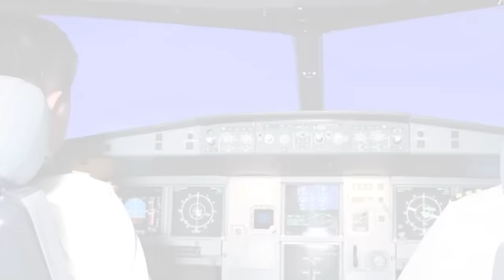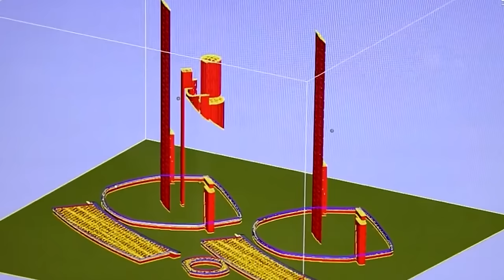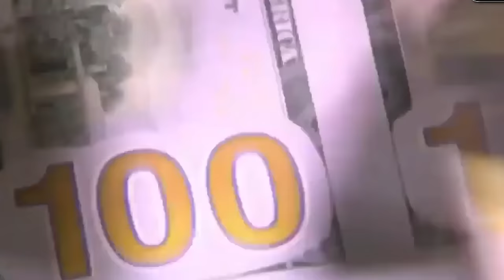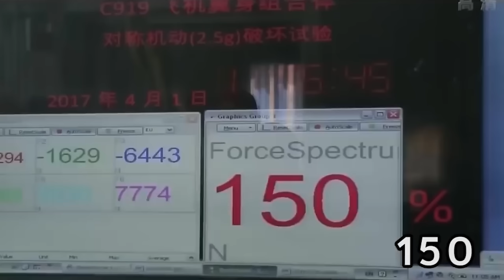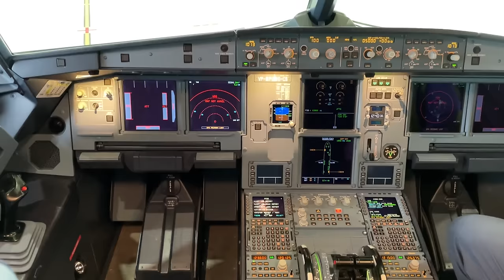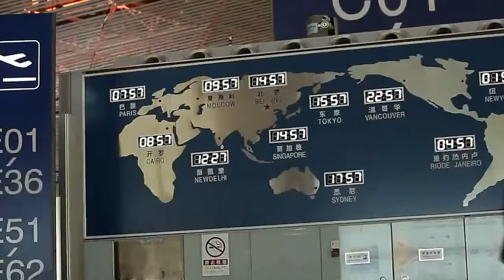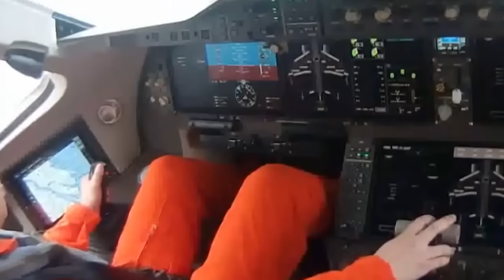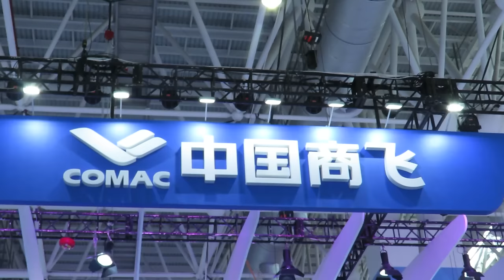COMAC C919: el reclamo chino por el futuro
Conoce al nuevo buque insignia chino en la aviación civil

El C919 es un avión de fuselaje estrecho de medio recorrido creado por la corporación china COMAC a mediados de los años 2010. Es uno de los programas de aviación más grandes en la historia de China y es su avión de serie civil más grande.

Aunque a primera vista parezca ser un avión bastante clásico para su clase, el proyecto se está implementando inicialmente con el ojo jpuesto en el mercado chino y el de los países en desarrollo. El concepto también es bastante inusual, y según los planes, debería permitirle competir con el Boeing 737 y el Airbus A320.

La tarea de crear un avión capaz de operar con éxito en el mercado más competitivo es muy ambiciosa y difícil. La implementación tampoco fue fácil y se estiró en el tiempo. Pero a pesar de todos los contratiempos, parece que por fin el C919 está listo.

00:00 Intro
00:53 Industria de aviación china
05:38 El concepto
11:52 El proyecto C919
16:53 Descripción del avión
20:19 Cabina de pasajeros
22:25 Cabina de pilotos
24:09 Familia
25:15 El problema de autonomía
27:39 Planta motriz
30:22 Motor chino
33:29 Programa de pruebas
35:39 Producción y mercado

Este vídeo es una traducción hecha por Cat Translate.